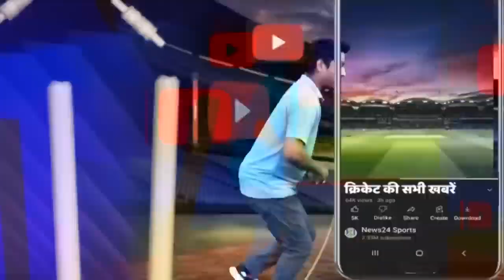India vs Australia : शुरू हो गया Australia टीम का रोना, Pitch पर बोली ये बात